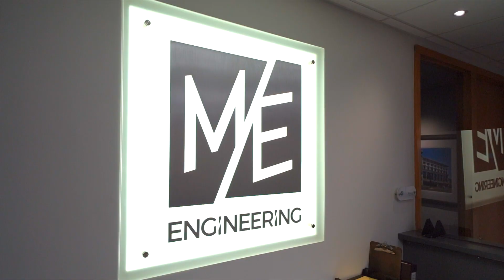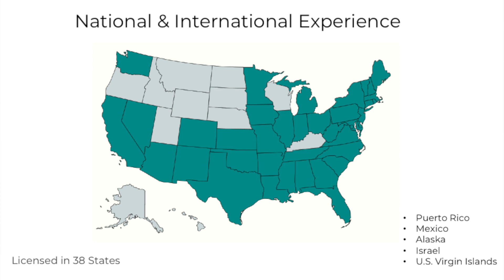M/E Engineering Sustainability Video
Listen to Melanie Stachowiak, Partner, discuss our Sustainability Services Group.